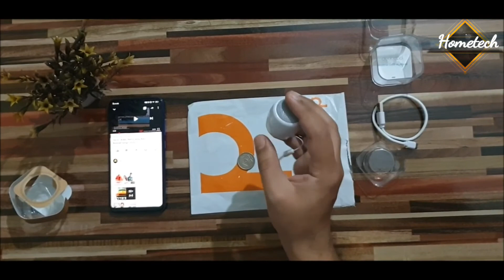Dodocool Mini Bluetooth Speaker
Product details of Mini Bluetooth Speaker Dodocool
1:Ultra small size2:Rechargeable3:Portable design make it fit into your jacket pocket easily.4:A carrying cord is also included for easy carrying.5:Ideal for home, office, party and travel use.
1:Ultra small size

2:Rechargeable

3:Portable design make it fit into your jacket pocket easily.

4:A carrying cord is also included for easy carrying.

5:Ideal for home, office, party and travel use.